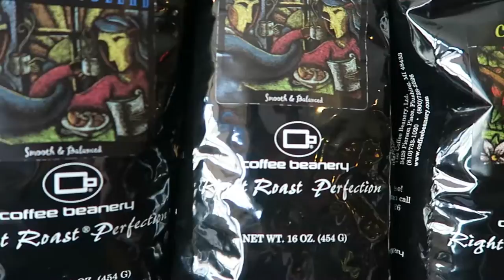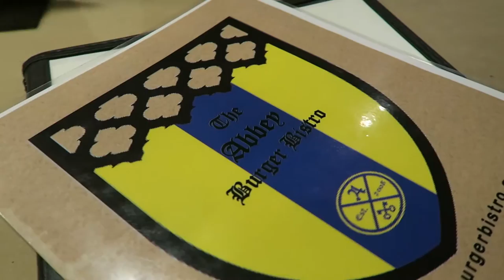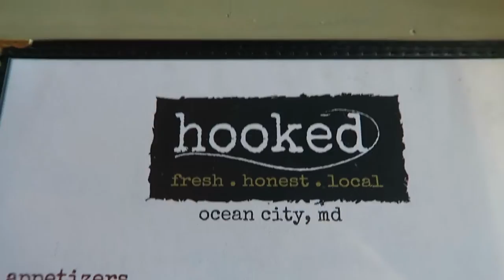Visiting Ocean City MD | Day 3 & 4